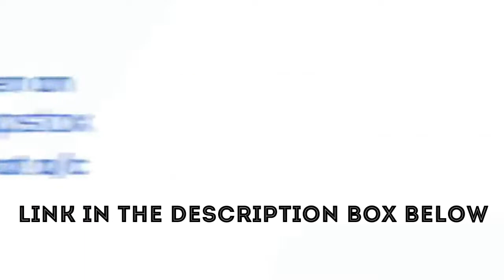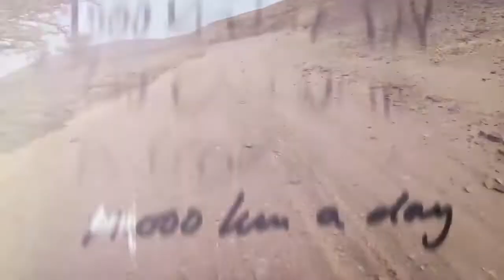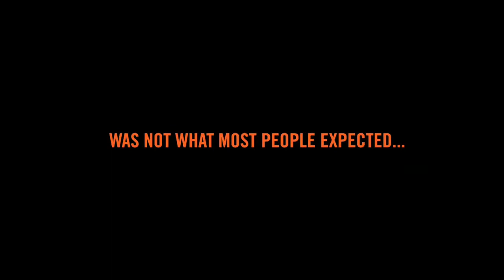KTM 790 ADVENTURE R BEST 790CC ADVENTURE MOTORCYCLE OFF ROADING RALLY KTM 790 ADVENTURE R KTM INDIA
Hi there! I’ve been using Upstox to trade in stocks and invest in mutual funds and am impressed by their platform. Their trading app is the highest-rated in India! You too can try their platform for free and also get partner benefits worth ₹ 28,000. But be quick. Offer is valid only till 29th Feb.